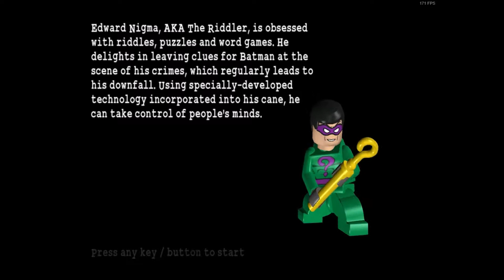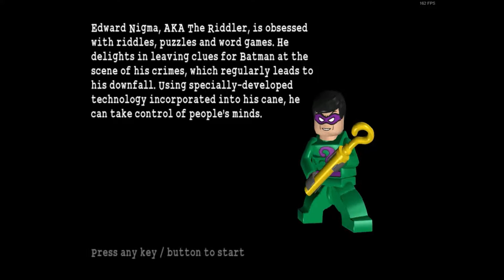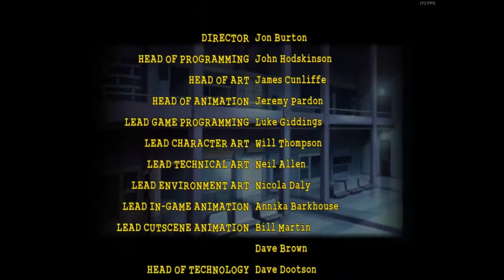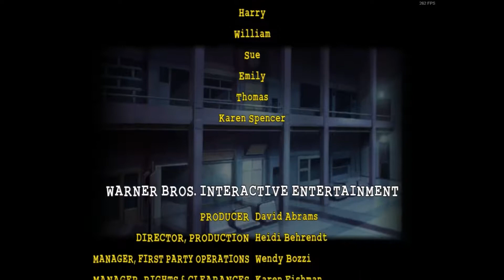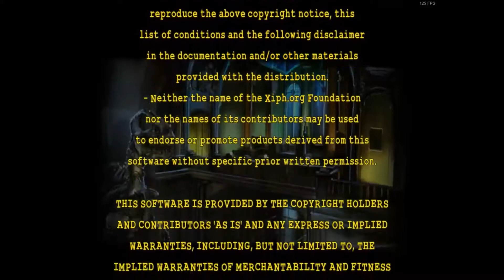Two-Face & Riddler | ShadowDeathBlade93 plays LEGO® Batman™: The Videogame part 4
In LEGO® Batman™: The Videogame that the boss fight for Two-Face & The Riddler was coming up.